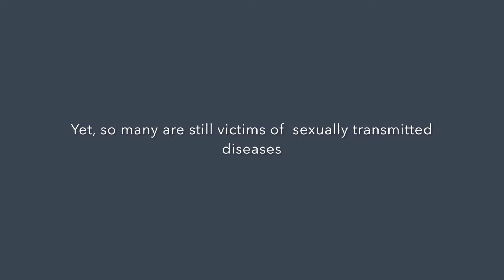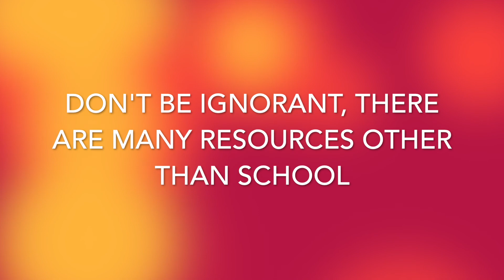Inclusive sexual education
Why school ought to include sexual education that spans all lifestyles.